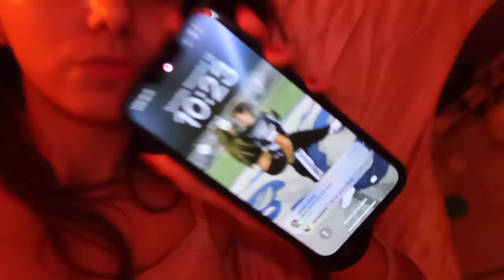10pm NIGHT ROUTINE: cozy, unwinding + my skincare routine! *winter*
welcome to another vlogmas video🌙🧸
here's my night routine where i unwind, show my skincare routine, journal + meditate! hope you enjoy:) let me know what videos you guys would like to see more for vlogmas☃️

❤︎ vlog channel:
uploading schedule:  mon, wed, fri

❤︎  depop: emilypaulichi

LUV UUU
-em